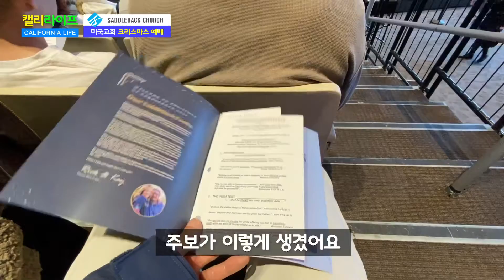미국 대형교회 크리스마스 콘서트 같은 분위기! 새들백 교회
중간에 일부 배경음악이 안나오는 부분이 있어서 죄송합니다ㅠㅠ
12월 25일 미국 대형교회 새들백 교회에 가서 크리스마스 분위기를 흠뻑 느끼고 왔거든요
무슨 콘서트 같은 느낌인데 완전 신나네요^^